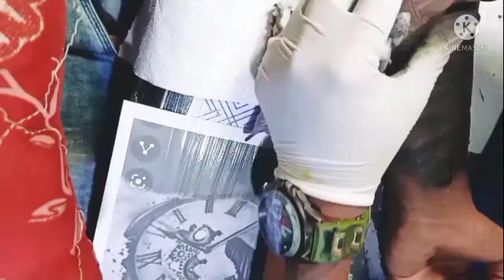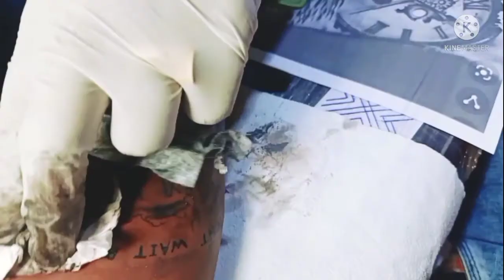Theme Tattoo#Clock Tattoo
watch tattoo
Theme tattoo